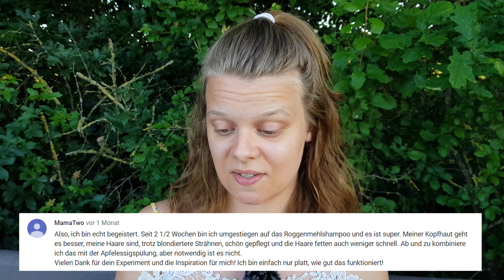KOMMENTARE KOMMENTIEREN - ich beantworte eure Fragen zur Curly Girl Methode | Plunderstückchen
♡ In diesem Video gehe ich auf eure Kommentare ein und beantworte interessante Fragen rund um die Curly Girl Methode :)

♥Meine Produkte für die CURLY HAIR METHODE:

Faith in nature Conditioner Jojoba (perfekt für Co-Wash)

Fait in nature Lavendel Conditioner (perfekt für Co-Wash)

Nature Box Shampoo für Final Wash

Nature Box Leave-In

Haargel von Eco

🧴🧼💇🏼‍♀‍Zubehör:
-Denman Brush
-Massagebürste für den Co-Wash
-Seidenhaube um meine Locken über Nacht zu schützen
-Seidenkissenbezug gegen Frizz
-Föhn mit Diffusor
-Lieblings Diffusor Föhn
-Das Buch "Schöne Locken"